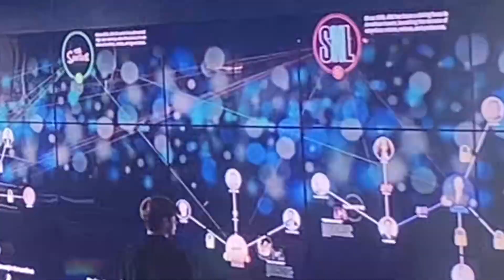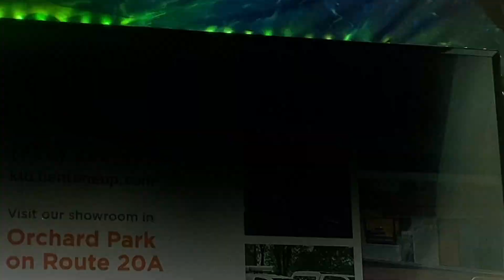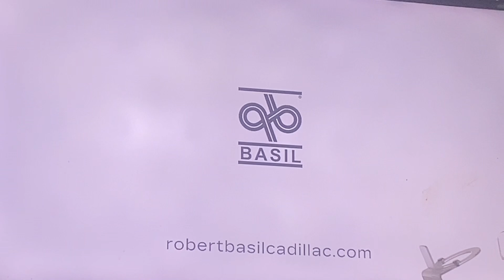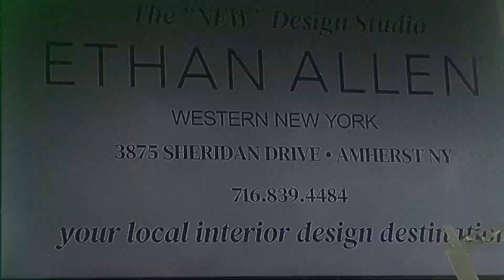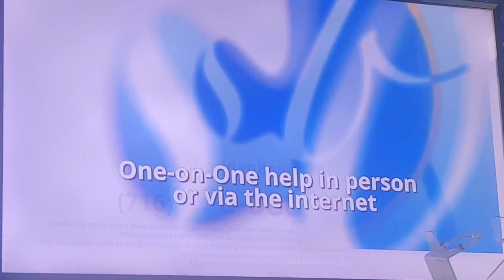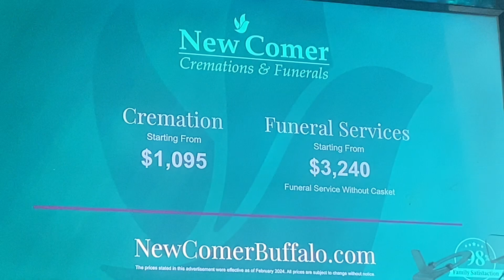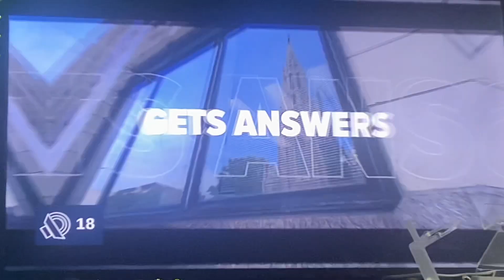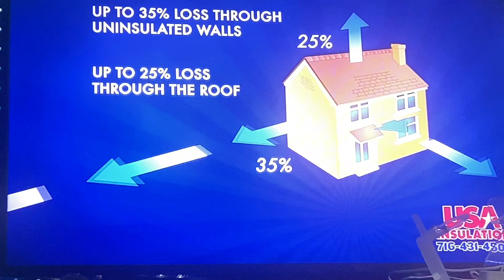WGRZ Channel 2 Promos From August 20th, 2024 part 2